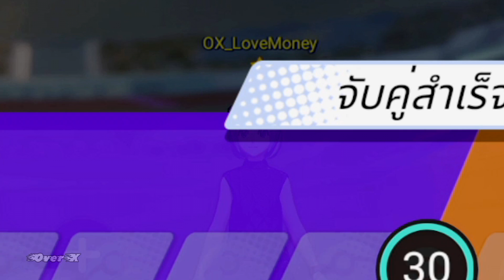Pokemon Unite Ep.119 - มังกรตึกถล่มคลื่นมังกรวารีเถื่อนๆ